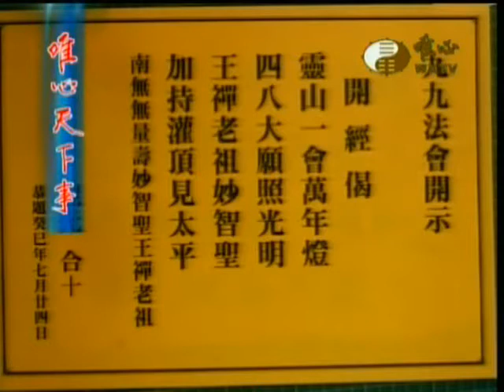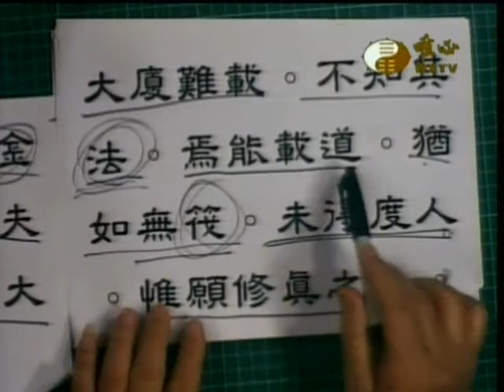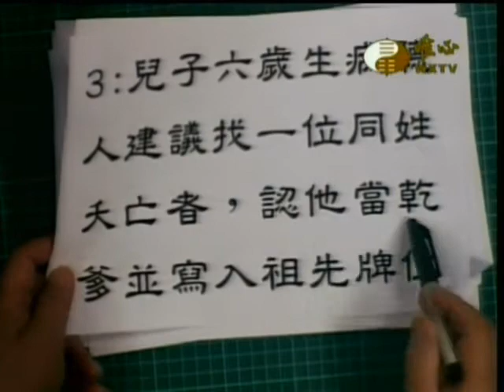王禪老祖玄妙真經(092)